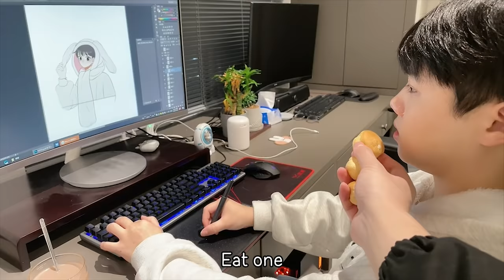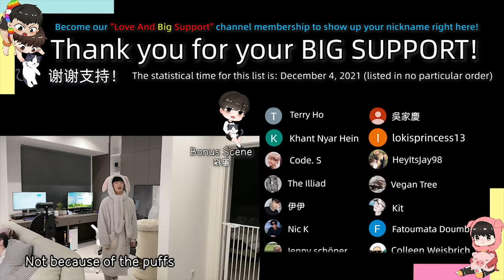How Much Can I Put In Cute Boyfriend's Mouth? | Prank [Gay Couple Lucas&Kibo BL]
Kibo can eat healthily, I think it is a good thing.😘
浩浩能健康得吃東西，我覺得是一件好事。

Members of this channel can enjoy the following benefits:
成為此頻道的會員即可獲享以下福利：